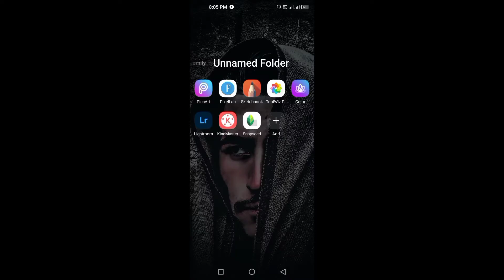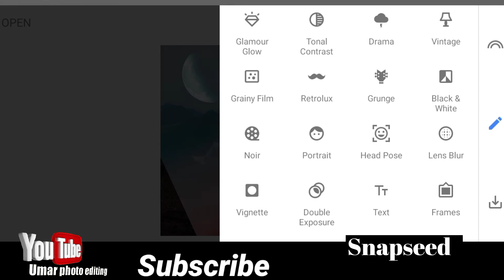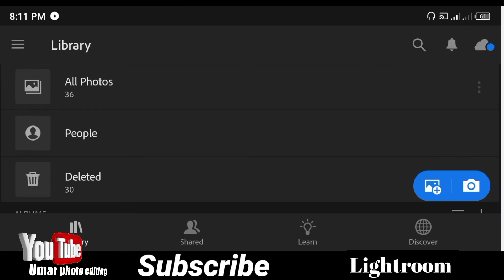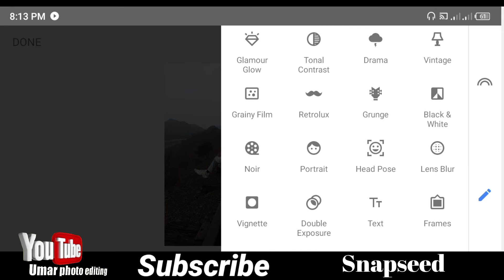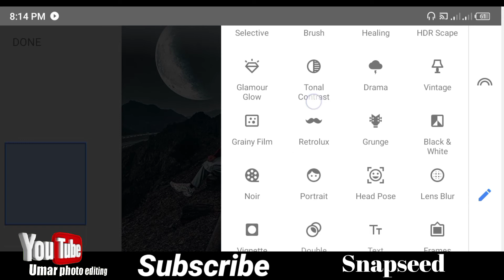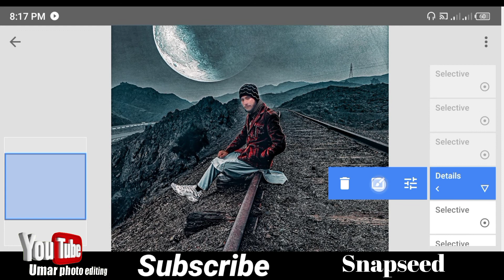lightroom colour editing /tutorial /Umar photo editing